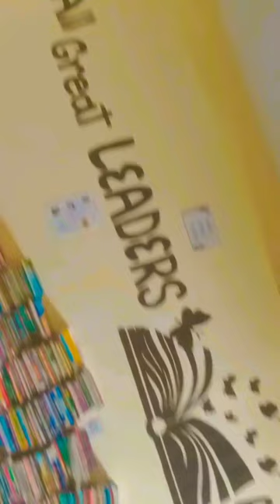library librarydecor schooldecorationideas schooldecor art wallpainting walldecor craft